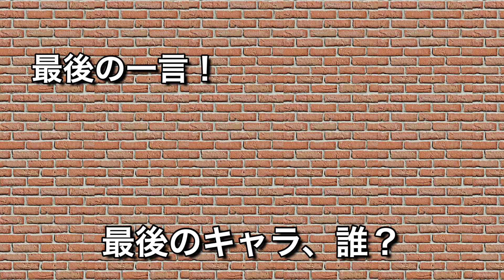ドラえもんガムのあたりを集めて応募したら貰える秘密カプセル開けたら中にはまさかの...！？